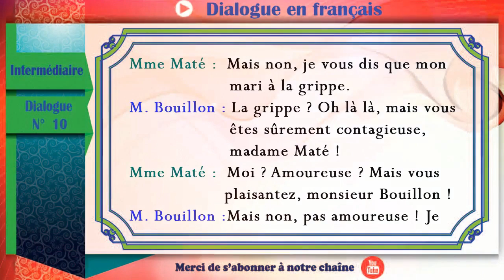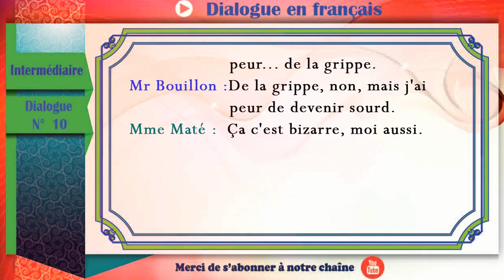Apprendre le français - Niveau intermédiaire - Dialogue N° 10